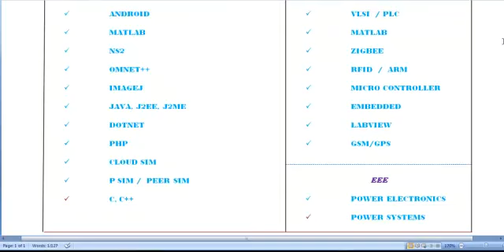MATLAB 7.14 SIMULATION PROJECTS IN RUSSIA